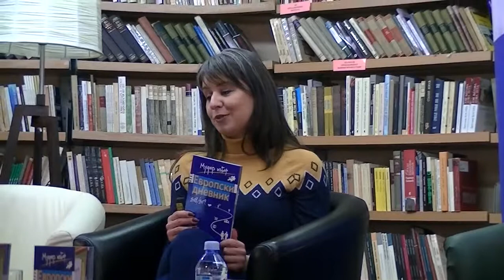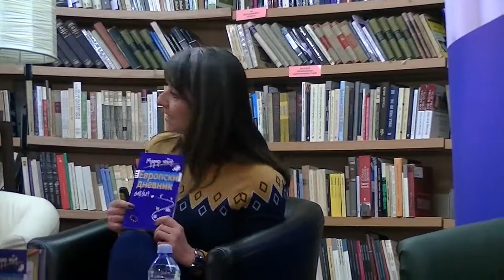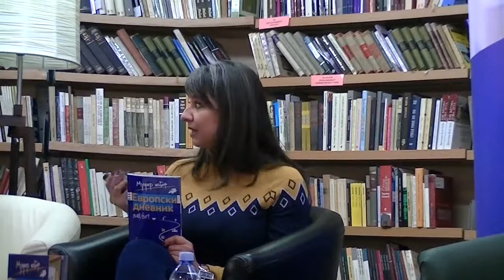Marija Marinković, o kategorijama i mentorima, 30.11.2018